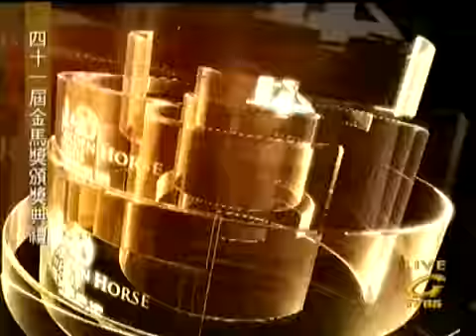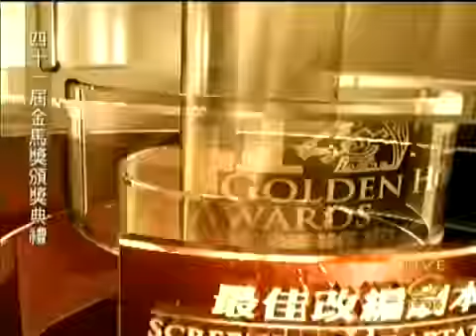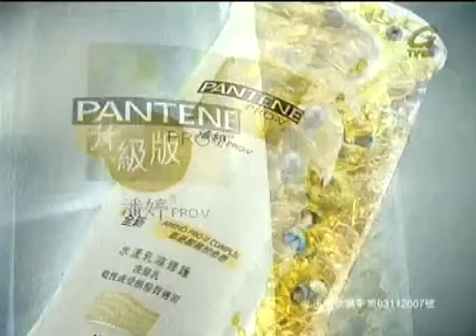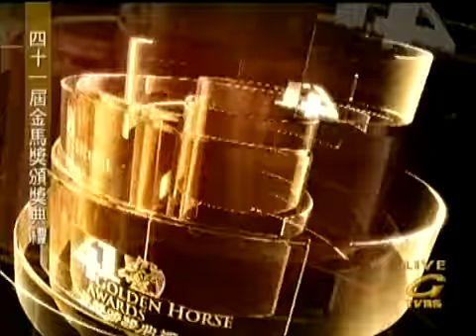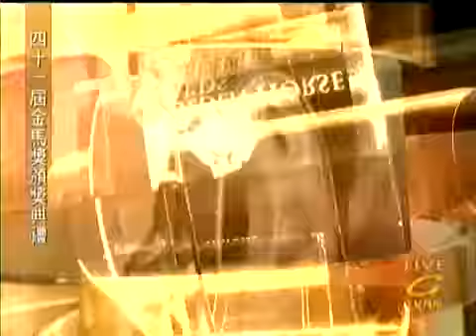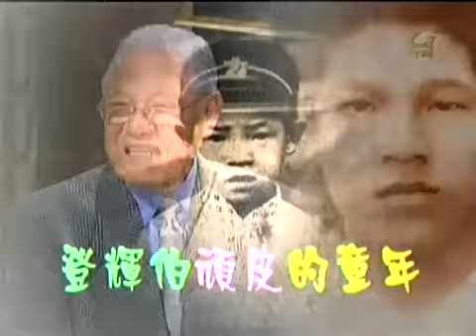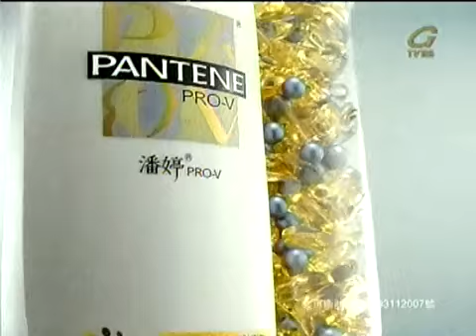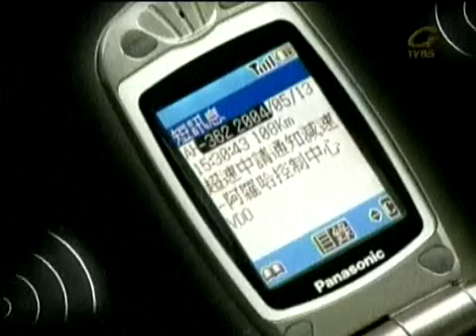【台灣懷舊電視廣告 Taiwan CF 5000】41屆金馬獎頒獎典禮 林志玲 蔡康永 楊祐寧等